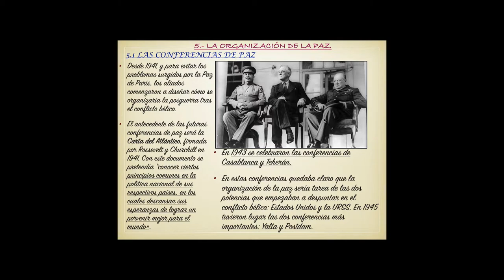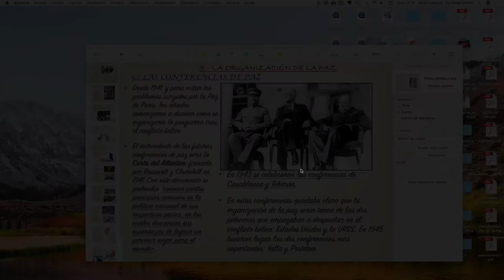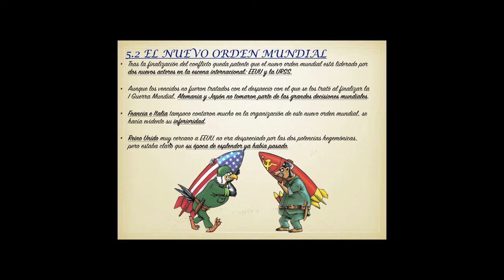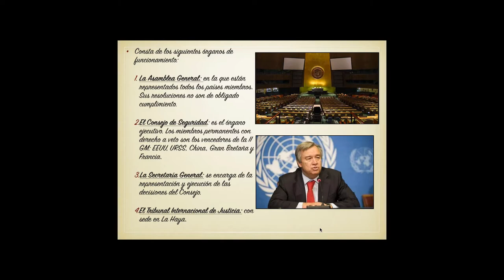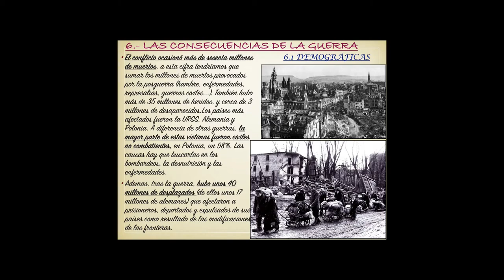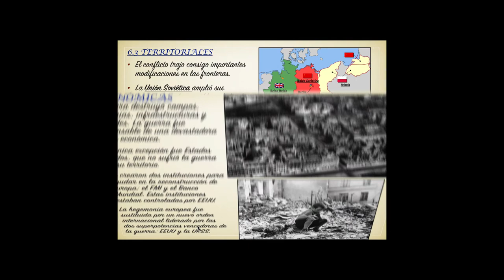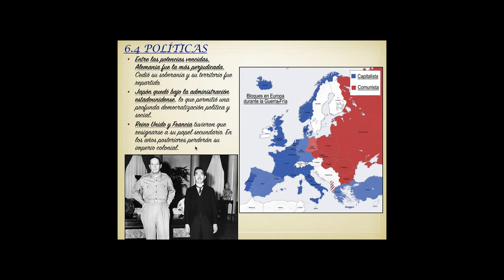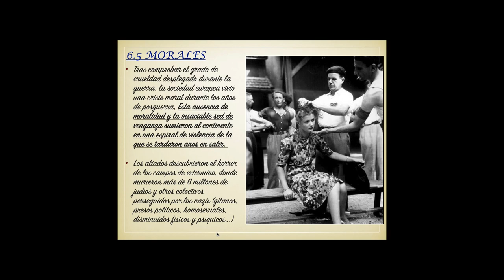Tema 6: La Segunda Guerra Mundial 3ª parte